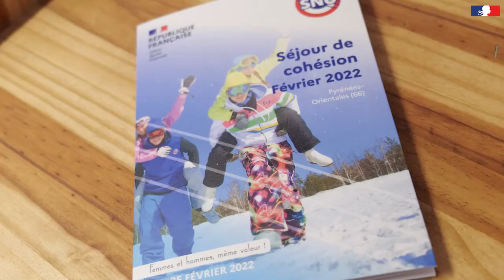SNU, inscrivez-vous maintenant !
Vous avez entre 15 et 17 ans, vous êtes de nationalité française,
vous souhaitez participer à la construction d'une société de l’engagement, bâtie autour de la cohésion nationale, ne ratez pas les inscriptions du Service national universel !

Les inscriptions se poursuivent jusqu'au...
    Dimanche 24 avril pour le séjour du 12 au 24 juin
    Dimanche 1er mai pour le séjour du 3 au 15 juillet